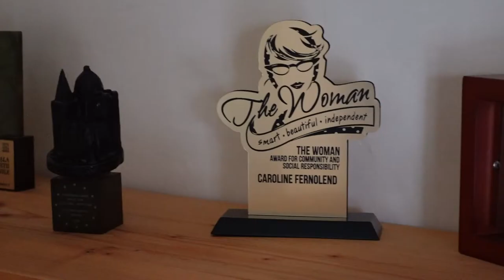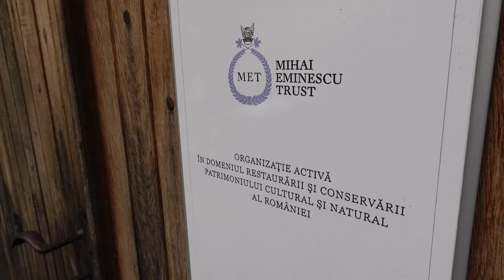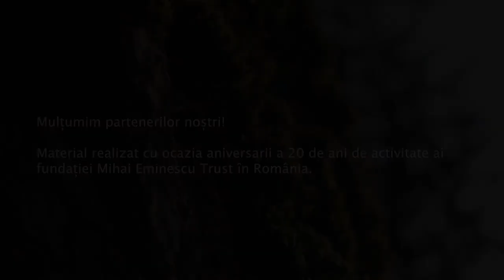Aniversare Mihai Eminescu Trust - 20 de ani de activitate - Caroline Fernolend, Președinte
Caroline Fernolend, Preşedintele Mihai Eminescu Trust, vorbește despre principiile și realizările fundației, la 20 de ani de la înființarea acesteia în România.
Materialul video este realizat de Cezar Machidon.